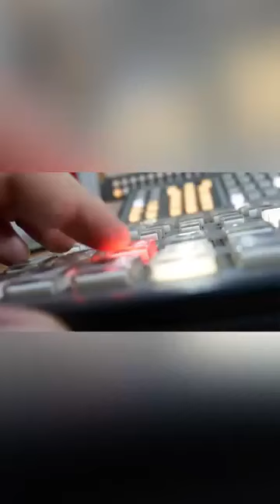Las cosas como son…